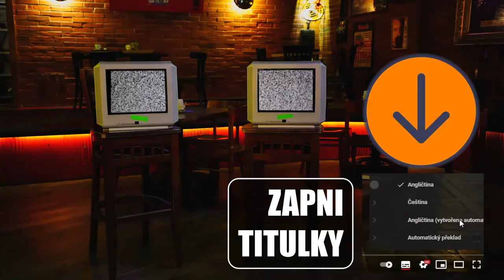Backstage HOME OFFICE - DERRICK GREEN / SEPULTURA / PART 2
Derrick Green. To je host našeho moderátora Jirky Raina pro další dva díly pořadu Backstage HomeOffice. Pokec se bude motat okolo jeho zpěvu, začátcích v Sepultuře, reklamně na Volkswagen, novém albu, ale i vztahu k České republice, kde žije jeho syn..

Derrick Green. This is the guest of our moderator Jirka Rain for the next two episodes of the Backstage HomeOffice show. The talk will revolve around his singing, his beginnings in Sepulura, advertising on Volkswagen, the new album, but also his relationship with the Czech Republic, where his son lives..

Staň se i Ty fanouškem naší YOUTUBE a FACEBOOKOVÉ stránky! Budeš dostávat info o pokecech s kapelami, ale taky se budeš moci zúčastnit SOUTĚŽÍ a dalšího vývoje tohoto projektu!

Become a fan of our YOUTUBE and FACEBOOK site! You will receive info about conversations with bands, but you will also be able to participate in the further development of this project!